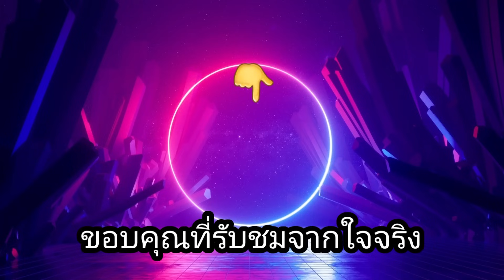สล็อตPP - Kingdom of the Dead เอาแล้วไงมาเต็มจอ!!😱😱